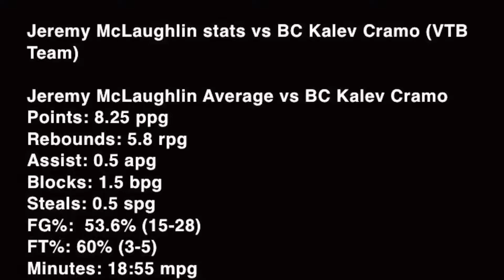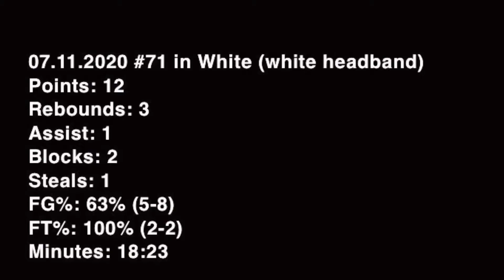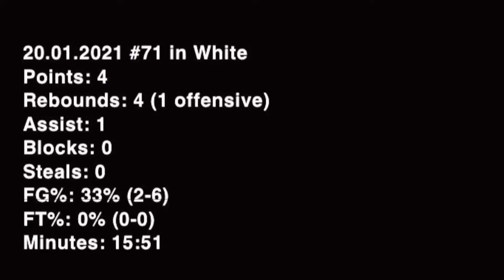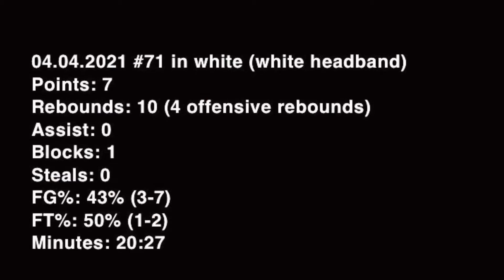Jeremy McLaughlin (Tallinna Kalev/ TLÜ) vs VTB Team BC Kalev Cramo (4 games)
Jeremy McLaughlin Average vs BC Kalev Cramo
Points: 8.25 ppg
Rebounds: 5.8 rpg
Assist: 0.5 apg
Blocks: 1.5 bpg
Steals: 0.5 spg
FG%:  53.6% (15-28)
FT%: 60% (3-5)
Minutes: 18:55 minutes per game

Single game stats
Game 1
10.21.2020 #71 in blue (black headband)
Points: 10
Rebounds: 6
Assist: 0
Blocks: 3
Steals: 1
FG%: 71% (5-7)
FT%: 0% (0-1)
Minutes: 19:39

Game 2
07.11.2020 #71 in White (white headband)
Points: 12
Rebounds: 3
Assist: 1
Blocks: 2
Steals: 1
FG%: 63% (5-8)
FT%: 100% (2-2)
Minutes: 18:23

Game 3
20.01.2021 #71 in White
Points: 4
Rebounds: 4 (1 offensive)
Assist: 1
Blocks: 0
Steals: 0
FG%: 33% (2-6)
FT%: 0% (0-0)
Minutes: 15:51

Game 4
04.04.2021 #71 in white (white headband)
Points: 7
Rebounds: 10 (4 offensive rebounds)
Assist: 0
Blocks: 1
Steals: 0
FG%: 43% (3-7)
FT%: 50% (1-2)
Minutes: 20:27